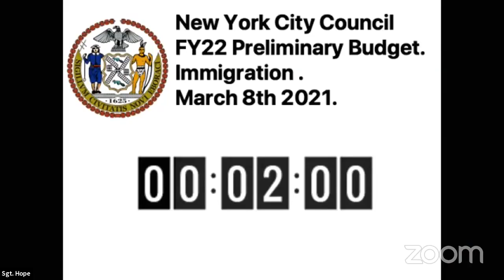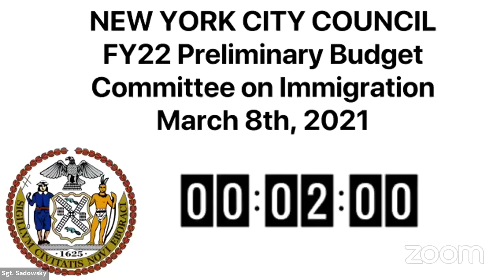Immigration 2021-03-... NYCC REMOTE IMMIGRATION 03082021 Tue 09 Mar 2021 22 23 29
Committee on Immigration 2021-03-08T00:00:00 11:00 AM REMOTE HEARING (VIRTUAL ROOM 3) null

 KEY: null

 ID: 18474

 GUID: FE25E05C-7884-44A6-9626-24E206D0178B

Immigration 2021-03-... NYCC REMOTE IMMIGRATION 03082021 Tue 09 Mar 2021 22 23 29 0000